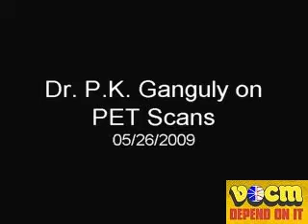Dr P K Ganguly on PET Scans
Oncologist Dr. P.K. Ganguly speaks on the importance of a PET Scan for the province.